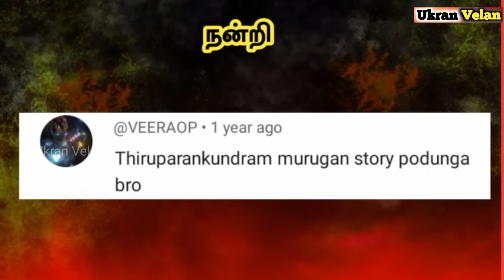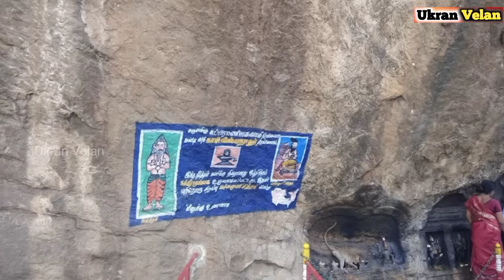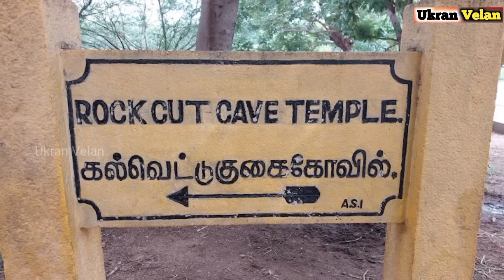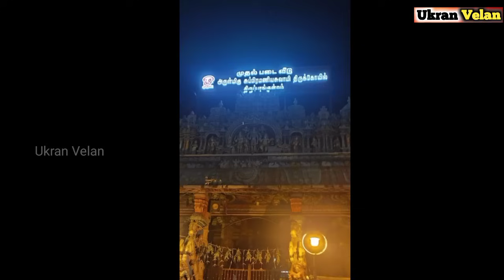திருப்பரங்குன்றம் கோவில் வரலாறு | Thiruparankundram Temple History in Tamil | மறைக்கப்பட்ட மர்மங்கள்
திருப்பரங்குன்றம் கோவில் வரலாறு |
Thiruparankundram Temple History in Tamil | Ukran Velan